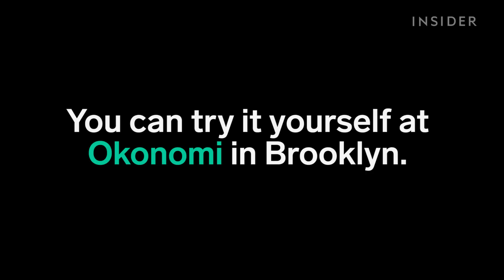This Is What Breakfast Looks Like In Japan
You can try roasted fish, seven-grain rice, and miso soup at Okonomi in Brooklyn.